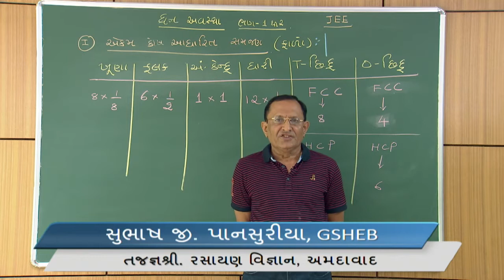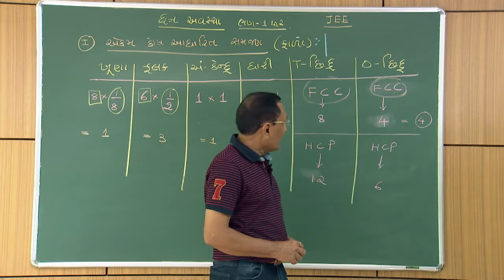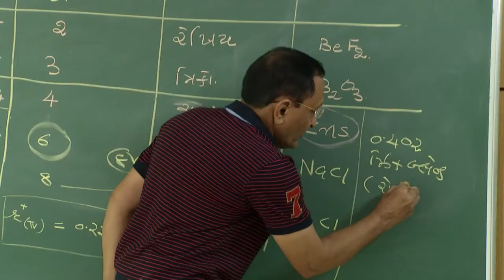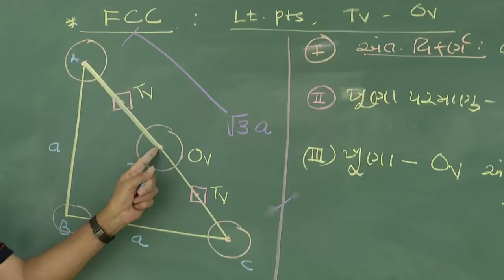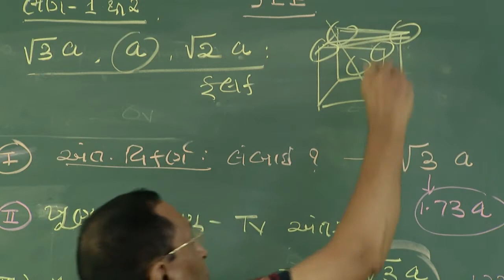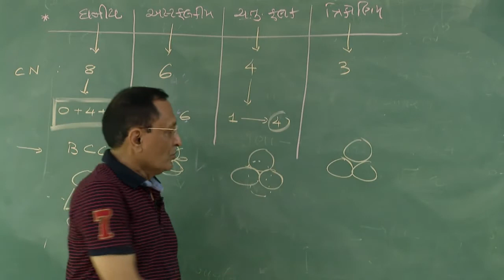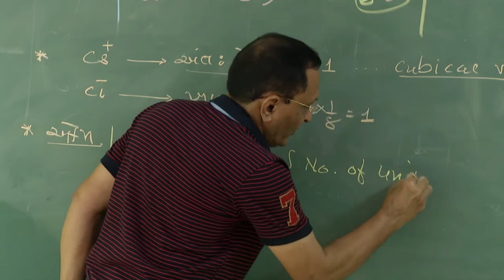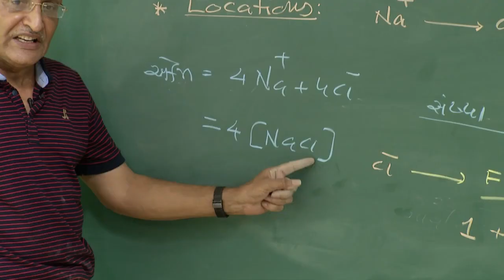27633 Chemistry JEE - ઘન અવસ્થા -01